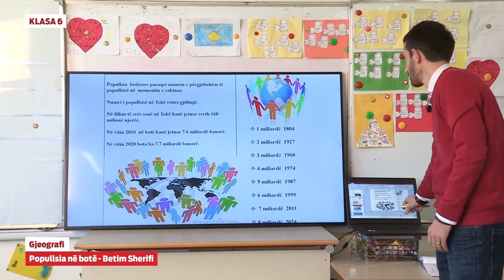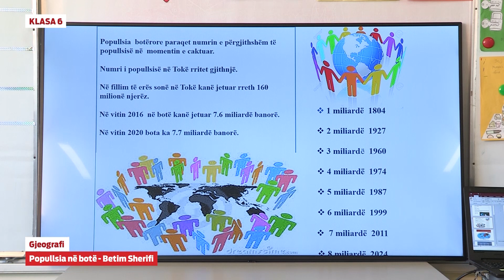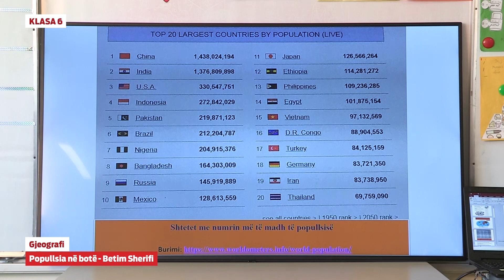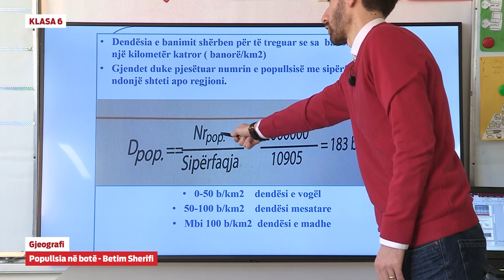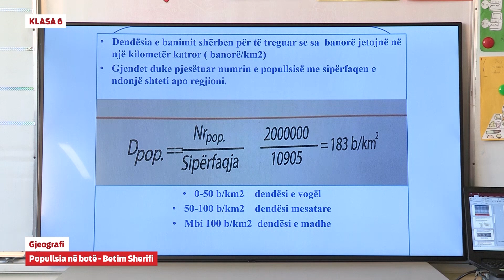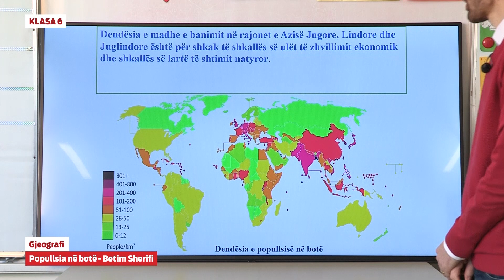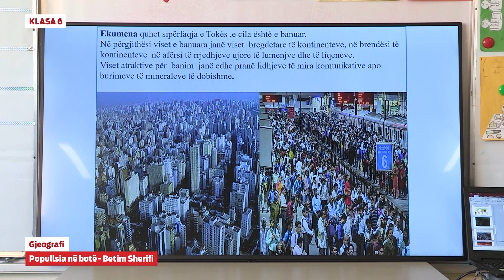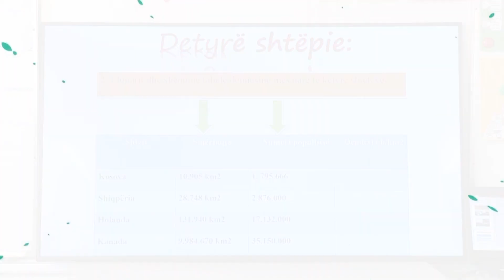6751 - Gjeografi - Popullsia në botë